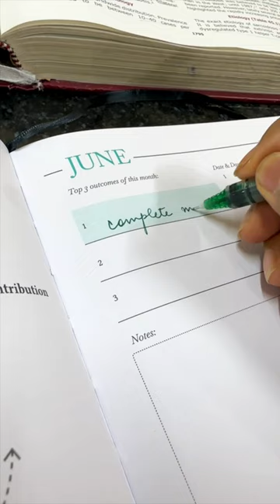I ate all my favourite food in one day 😋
Hello everyone ,
So now onwards  we will be creating fun content on this channel

So there will be bombardment of content on this channel
All kinds of fun and entertainment would be there in this channel